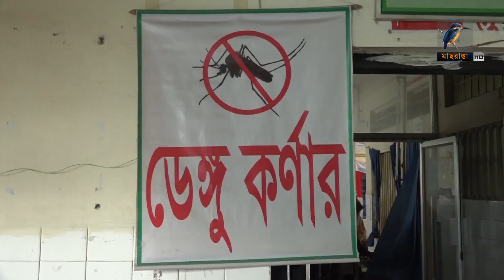গেল ২৪ ঘন্টায় ডেঙ্গুতে মারা গেছে ১০ জন | Maasranga News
গেল ২৪ ঘন্টায় ডেঙ্গুতে মারা গেছে ১০ জন। স্বাস্থ্য অধিদপ্তরের হিসেবে হাসপাতালে নতুন ভর্তি হয়েছে ২ হাজার ৫৮৪ জন। চলতি মৌসুমে এই নিয়ে ২৬১ জনের মৃত্যু হলো ।MaasrangaNews

2 Bir Uttam Ziaur Rahman Road (New Airport Road)